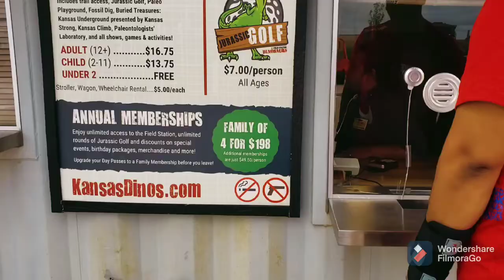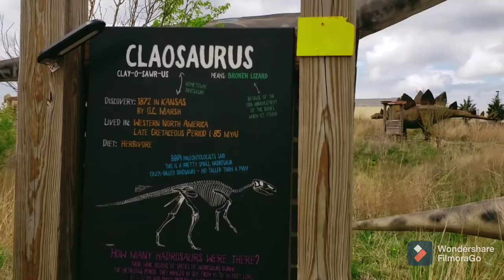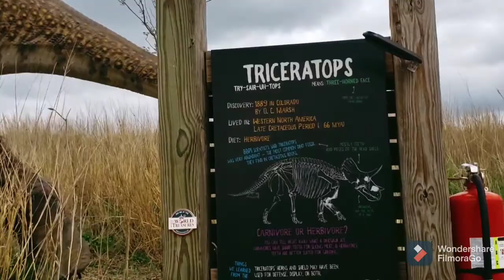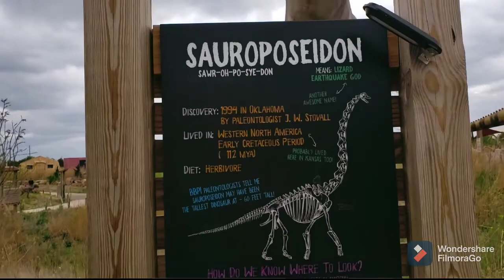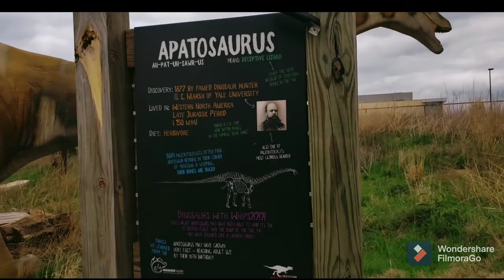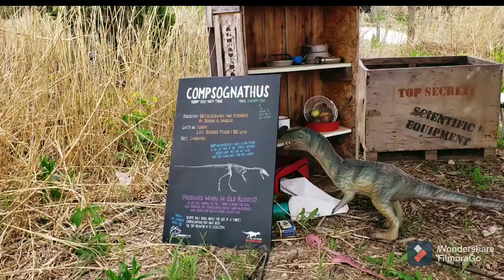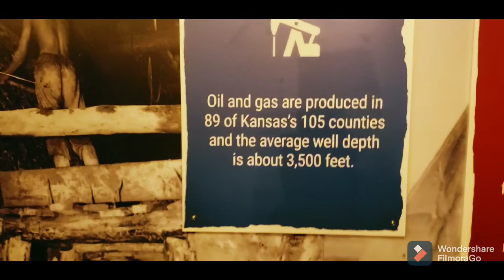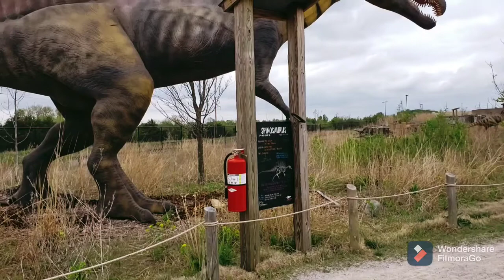DAY IN MY LIFE,Educational Dinosaurs Park,Best for kids | INDIAN MOM VLOG USA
Hello Friends,

This video shows the glimpse of life-sized dinosaurs in Field Station, Wichita. This is a very beautiful park located in Wichita city in Kansas state, USA. The dinosaurs are made in real size and they can move a little bit with the help of technology. You can hear the sound of some of them. This is definitely a worth watch place. If you are planning to go to Wichita then do visit this park!
Hope you will enjoy the sight of mighty creatures! I really enjoyed doing this video and have plans to do tons more! So please share your feedback this way I can continue if you like this content! Your suggestions mean a lot to me, so please give your valuable suggestion to improve my videos!

Thank you so much for stopping by and checking out my video!!!

🌸Please checkout my latest video About

Switch to HD for better quality And increase your brightness of phone for better color..